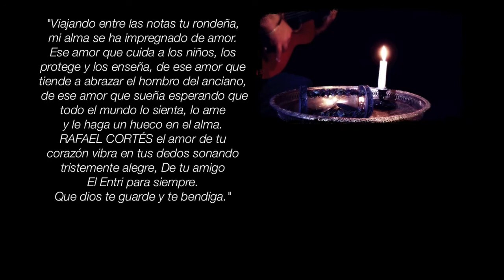Rafael Cortés & Rondeña "Parando el tiempo"